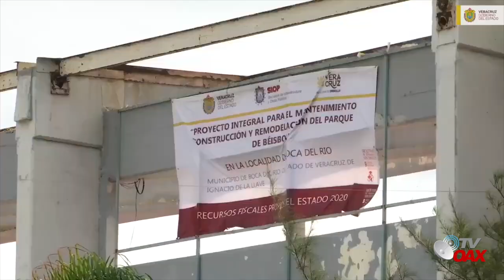🔴AMLO Cumple con Gober de Veracruz en remodelar estadio de Beisbol "Beto Avila" ¡¡Asi va quedando!!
Presidente de Mexico cumple con Gobernador de Veracruz para remodelar estadio de beisbol "Beto Avila" ¡ya iniciaron con la remodelación!